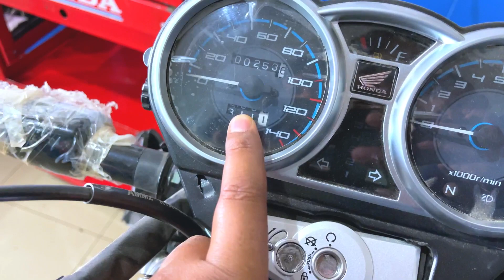Safety first | Helmet 🪖 Zaroor pehnain